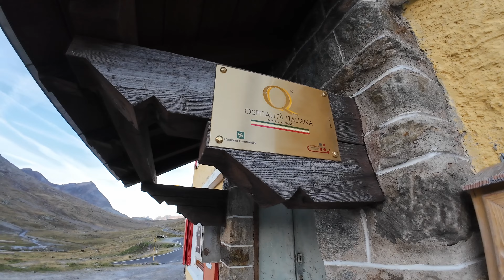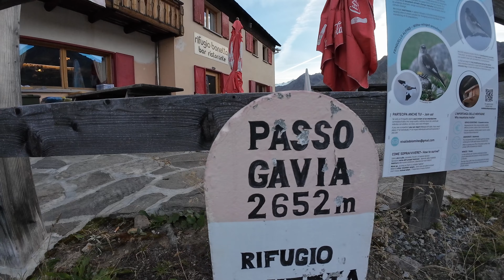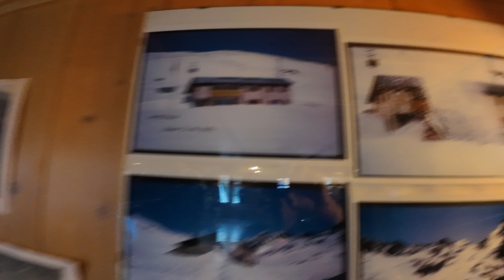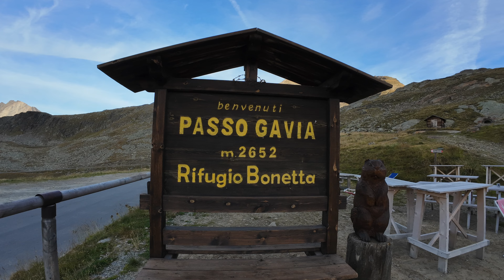528 km in 23 ore Andiamo al Passo Gavia e ritorniamo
Droni:
DJI Mavic 3 Classic
DJI AVATA

Photo camera :
Cannon Eos 4000
Telefon :

Sistemi operativi :
MacBock Air
Leonovo Yoga 7
Acer